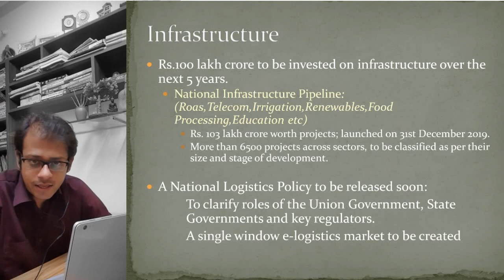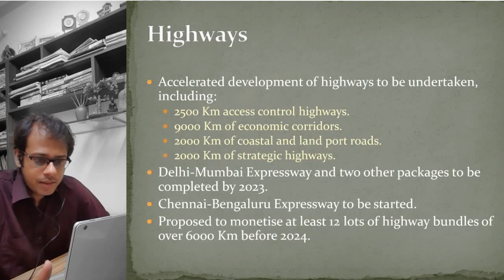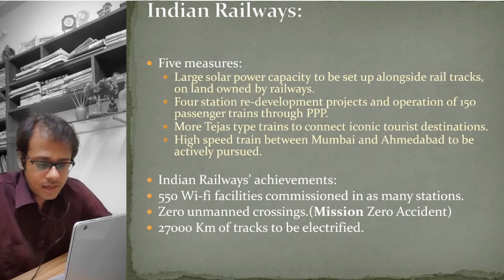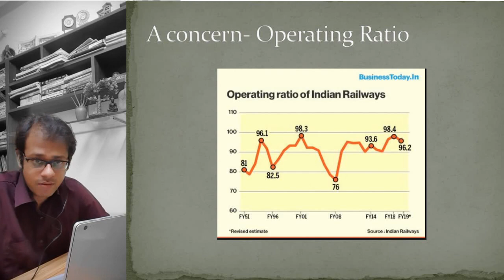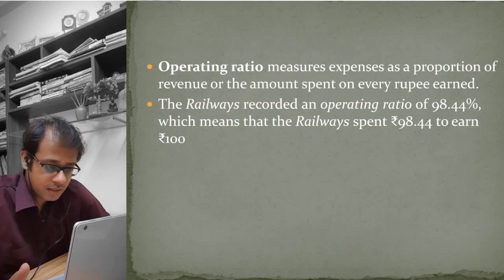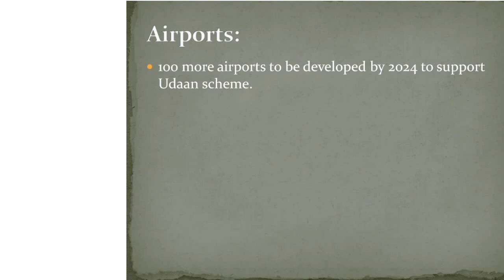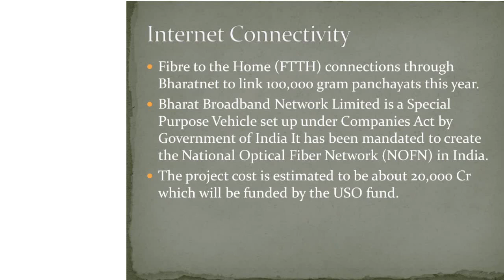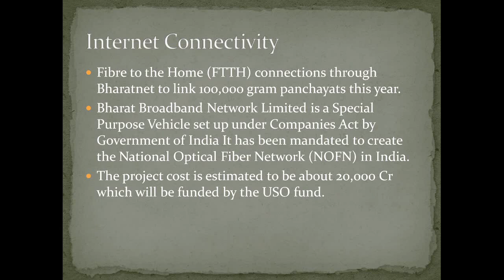Union Budget III